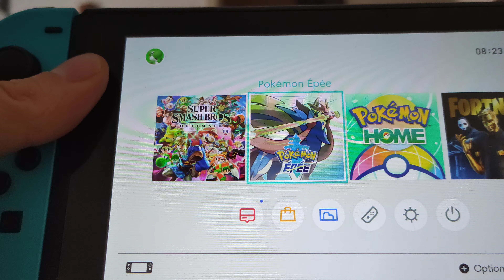DLC L'île Isolarmure - Pokémon Épée Wushours évolution en Shifours Style Mille Poings